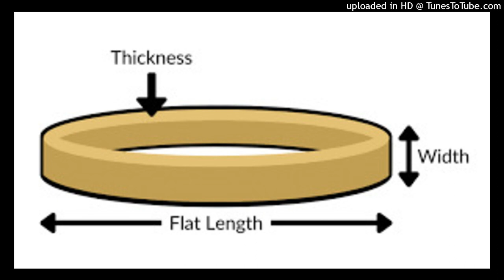MAWL WYD 24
MAWL WYD UNOFFICIAL